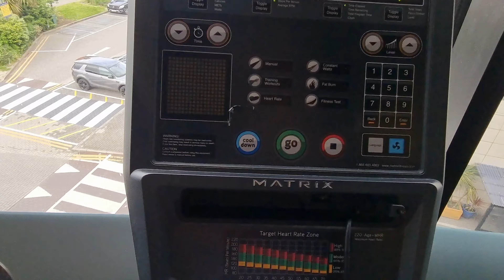Parents Ke Sath Ireland Ke Biggest Bazaar Agye | Idar Sub Kuch Milega